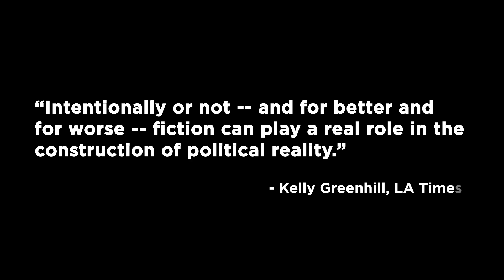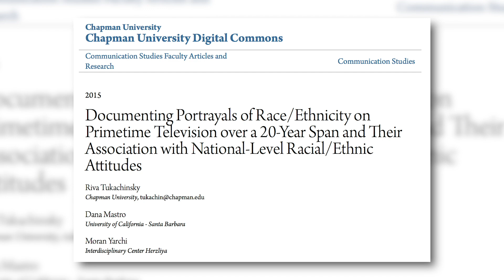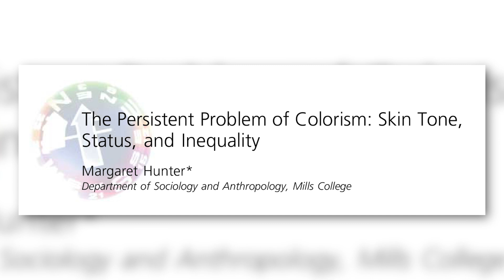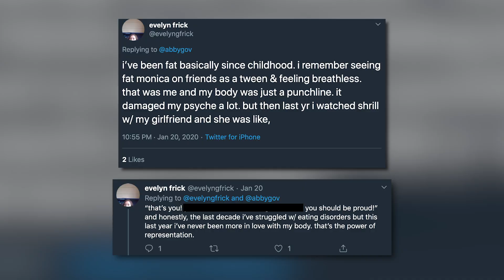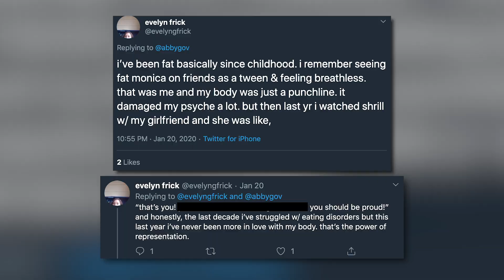How Media Representation Affects Self-Perception | Abby Govindan | TEDxBinghamtonUniversity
Do you think the media you consume affects how you view yourself and even what careers you consider? When Abby Govindan saw a more diverse representation of her background in her favorite TV shows it helped support her decision to pursue a career in comedy. She explains how the power of our voices can elevate the people and stories we want to see the most in the media and push Hollywood in the right direction so that everyone can see a character on screen who looks like them and is complex and worthy of love.
Abby Govindan is a comedian and recent graduate of Fordham University. She is an aspiring television writer and advocate for diversity in TV and film. She got her start in comedy at the young age of 20 and made her debut in New York City. Her comedic ingenuity was bolstered when she went viral online seemingly overnight. Today, she continues to perform comedy all over the country. This talk was given at a TEDx event using the TED conference format but independently organized by a local community.